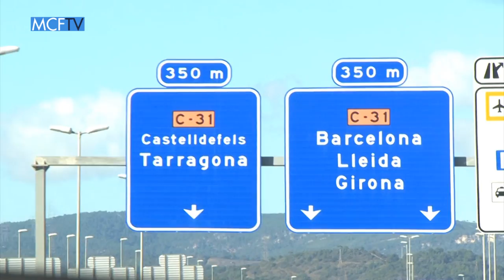MCF Inside: Javi Ontiveros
MCFTV acompañó a Javier Ontiveros Parra, conocido futbolísticamente como ‘Ontiveros’, en su primer viaje y, a la postre, debut con la primera plantilla del Málaga Club de Fútbol en LaLiga.